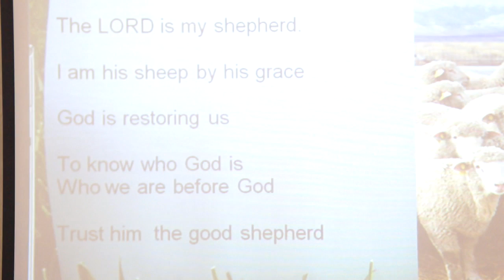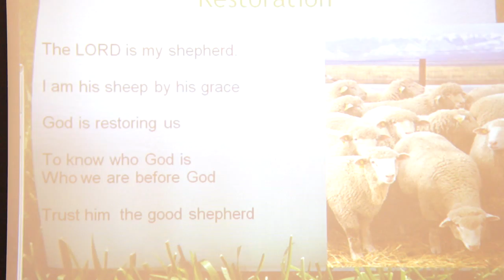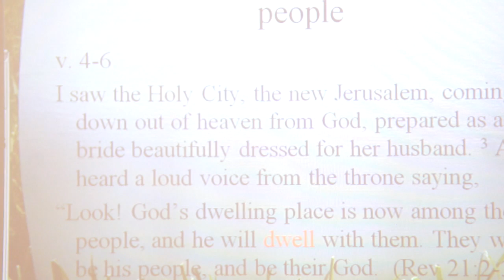Message by AP Sam, 19June2011, part2